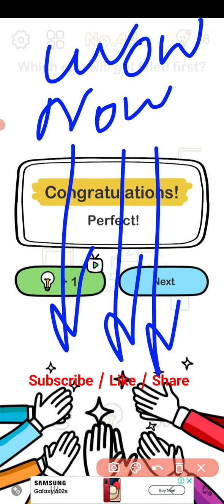Brain out level 44 walkthrough solution gameplay |Game the chain